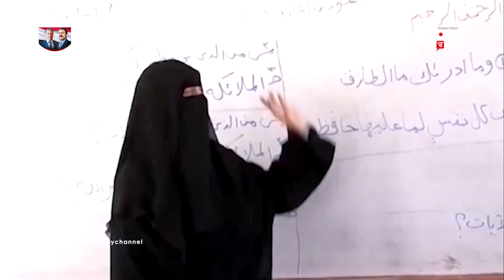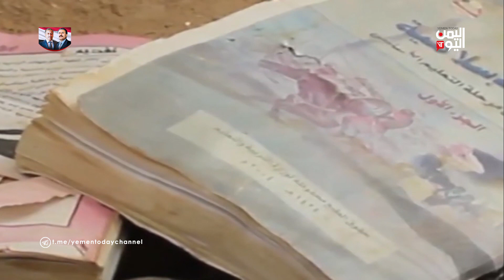البنك الدولي يوافق على تقديم منحة لدعم قطاع التعليم في اليمن